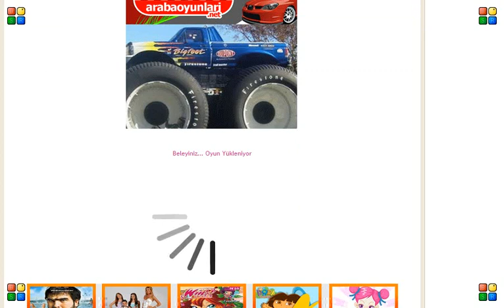Araba Kartları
Top 16 adet resim var bunlardan 8 tane farklı resim var 2si hemen hemen aynı. Aynı resimleri bulup açalım ve yok edelim